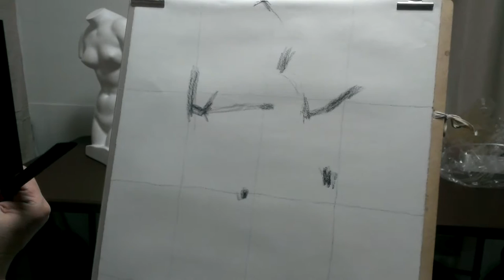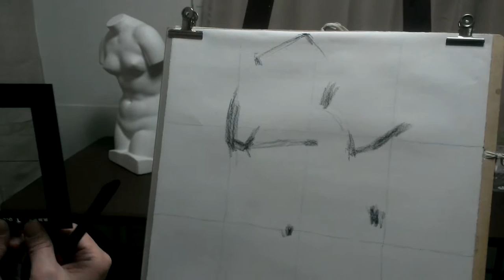木炭デッサン トルソ 1/8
■講師/ 彫刻家 戸島華織 (とじま かおり)

1966 千葉県市川市生まれ
1989 東京芸術大学美術学部彫刻科卒業
1997 デッサン教室「モノトーン」設立
2013 渡米 (テキサス州ダラス)
2014 日本帰国（杉並区在住）
■個展

1994 市川画廊,市川
1995 船橋市民ギャラリー,船橋
1996 NTT市川ギャラリー,市川
1996 千代田区民ギャラリー,麹町
1997 ギャルリ・プス,銀座
1999 ギャルリ・プス,銀座
2004 小野画廊Ⅱ,銀座
2006 ギャルリ・プス,銀座
2008 小野画廊・京橋,京橋
2010 なびす画廊,銀座
2011 市川市八幡市民談話室・文化の広場（市川市ゆかりの作家展），市川
2011 Ｋ’ｓギャラリー、銀座
2013 なびす画廊,銀座
2016 Ｋ’ｓギャラリー、銀座
■グループ展

2005 ギャラリー小野(小品展参加),銀座
2007 ギャルリ・プス(二人展),銀座
2011 市川市八幡市民談話室・マイギャラリー（第1回MONOTONE展），市川
2012 ギャラリー空（第2回MONOTONE展）,市川
2012 六本木画廊（六本木画廊１周年企画「合縁奇縁」）,六本木
2014 Mary Tomas Gallery (DIVERSE WORKS), テキサス州ダラス

2012 六本木画廊(戸島華織×松沼夕夏×David Lawler ◆CHAOTIC◆~in the first chapter~),六本木
■メディア

1995 ケーブルTV　市川ケーブルネットワークの取材を受ける
2005 朝日新聞 千葉版の取材を受ける
2011 雑誌　『月刊いちかわ』の取材を受ける
ケーブルTV　市川ケーブルネットワークの取材を受ける
2014 ダラス画商協会ニュースレターにて紹介される